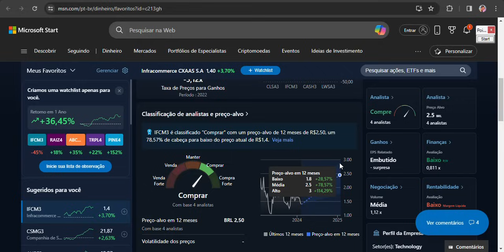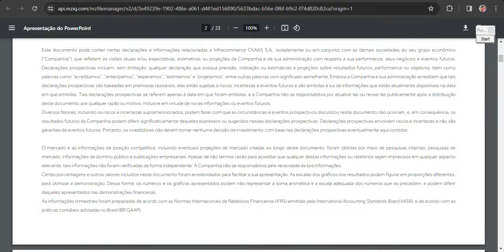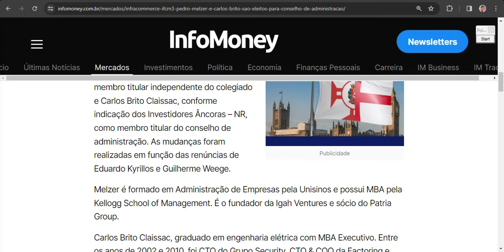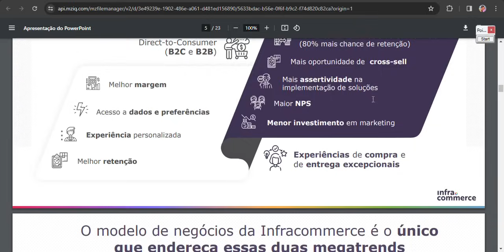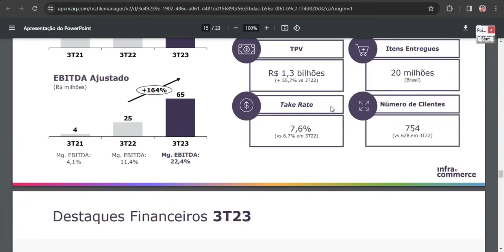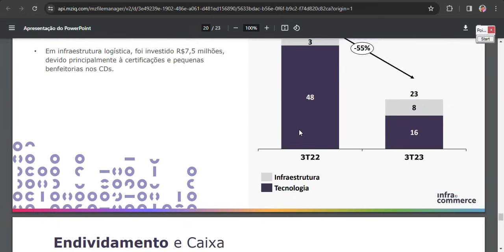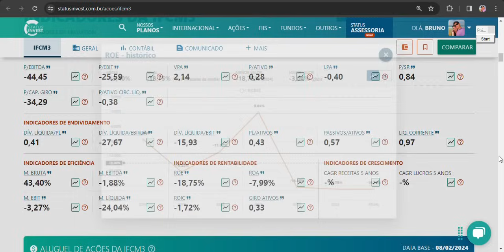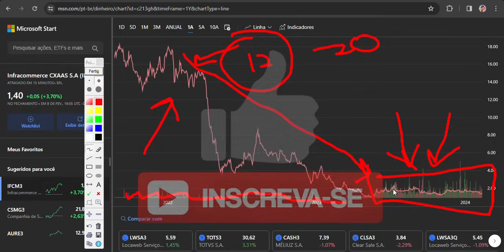IFCM3 ANUNCIA MUDANÇA! INFRACOMMERCE COM PREÇO ALVO ELEVADO! VALE A PENA?